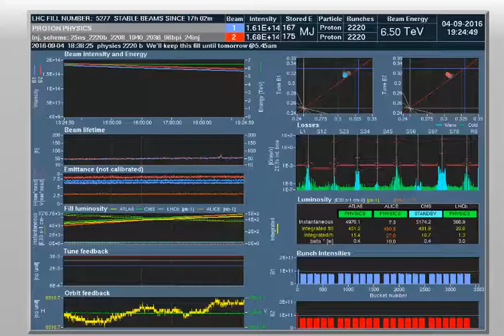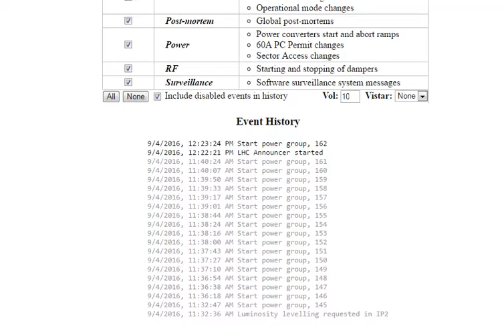CERN Data & BSRT - Beam 1 (9/4/2016; 12:25:11 1st)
BSRT - Beam 1 on September 4 2016 at 12:25:11 Central Time Zone
Energy Level: 6499 GeV
Beam Intensity: 1.62e + 14
Bunches: 2220 Proton

This video contains screenshots of the LHC3 Panel, Beam 1,
LHC Page1 Panel, Dashboard, LHC Luminosity Panel with LHC Announcer.